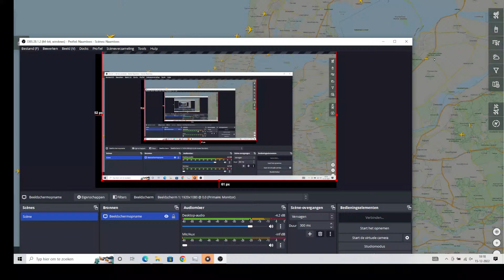Following all planes over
Following all planes over holland amsterdam live
Creating footage for a timelaps later today
Image